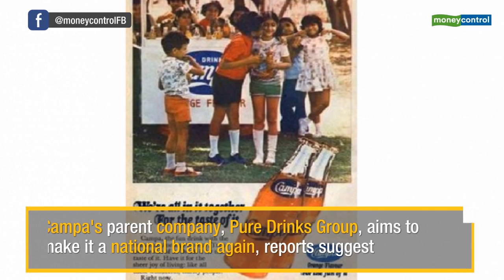Challenging the hegemony of Pepsi and Coca-Cola, Campa Cola is in revival mode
Campa Cola has a strong presence in the northern states and it hopes to widen its reach to other parts of the country.

Campa Cola, the brand that dominated India's soft drinks market between 1970s and 1990s, is back. Campa's parent company, Pure Drinks Group, aims to make it a national brand again, competing with the likes of Pepsi and Coca-Cola, as per a report in The Times of India.

It all started in 1949 when Pure Drinks Group introduced India to soda drinks by becoming the only manufacturers and distributors of Coca-Cola. However, Coca-Cola was forced out of India in 1977 because of the run-ins it had with the Foreign Exchange Regulation Act of 1973, which meant to protect locals from exploitation.

Campa was introduced then, with the slogan 'The Great Indian Taste' to fill the hole in the market created by Coca-Cola's exit. Without a foreign competitor, Campa flourished and grew. Now, Jaywantjit Singh, great-grandson of Sardar Mohan Singh, the founder of Pure Drinks Group, wants to bring it back to life and rule the market.

Campa Cola is available in 80 percent of the states across India with 13 franchises in Jammu & Kashmir, UP, Haryana, Punjab, Rajasthan, Delhi, Uttaranchal, Himachal Pradesh and Bihar. The brand now wants to enter the south and soon be available pan-India.

RELATED NEWS
Exit Poll Results 2019 LIVE: Voters no longer willing to trust 'Coalition of Rivals' says Arun Jaitley in blog
Reporter's Take | Rising OAIs raises concern for Indian drug cos
Madras High Court grants pre-arrest bail to Kamal Haasan over Godse remark
"We have a few franchising plants across India, catering to tier-2 and 3 cities, mainly in the north and northeast markets. We are now setting up a bottling unit in Silvassa with a capacity of 600 bottles per minute, which will cater to the western markets. We have a presence in Nepal and are looking at southern markets like Chennai. In a way, we are gradually moving to tier-1 cities as well. We are doing about 4 million cases across India," Jaywantjit told the paper.

While Coca-Cola was absent, Parle had risen through 70s and 80s with brands like Thums Up, Gold Spot and Limca. When Coca-Cola re-entered the market in the 1990s, it acquired these famous brands from Parle. All local cola brands crumbled after Coca-Cola and its rival PepsiCo came back to the market.